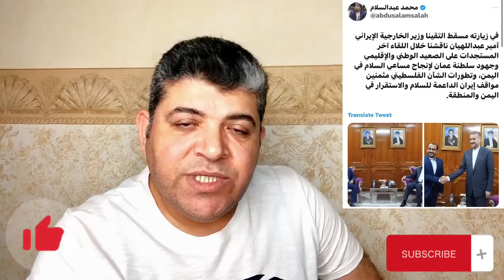كاارثه تصعيد الحوثي بأشتراطات تعيد التفاوض و المملكة بسن قرار السلم والحرب